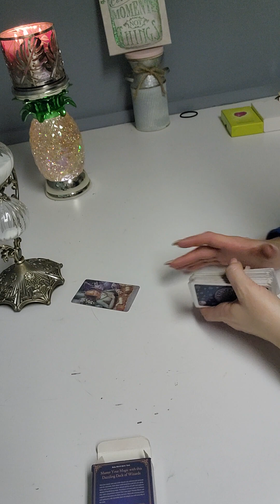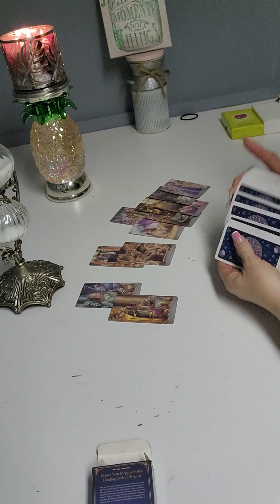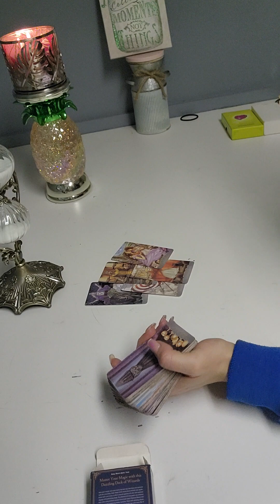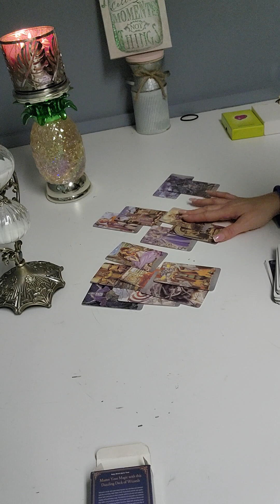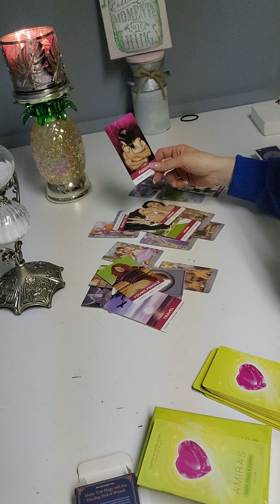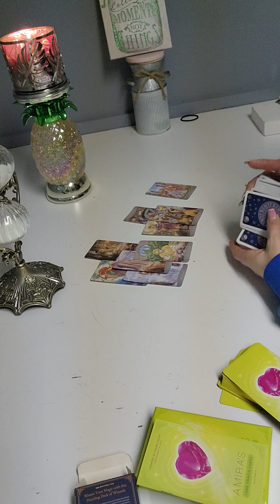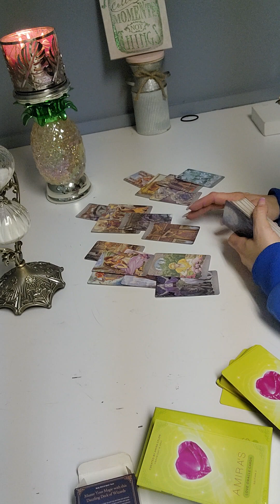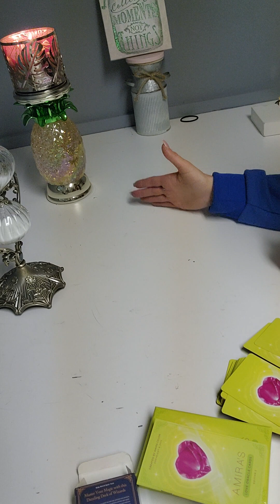Scorpio- it's not over till the fat lady sings....spirit is dragging you on this reading!! 😒